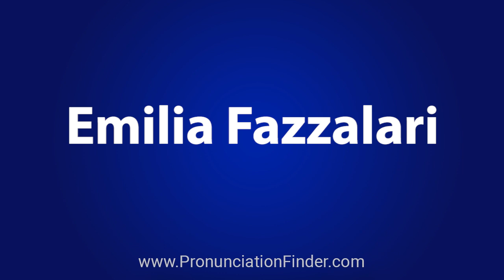How To Pronounce Emilia Fazzalari